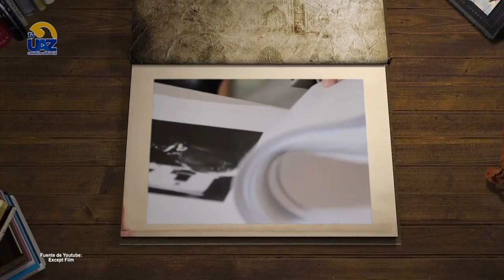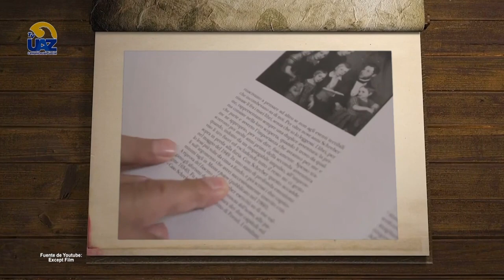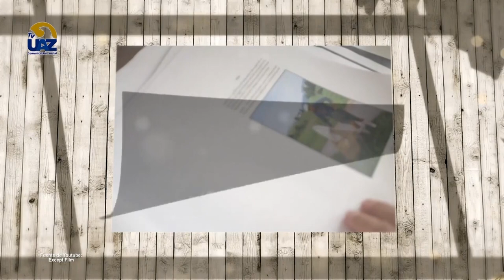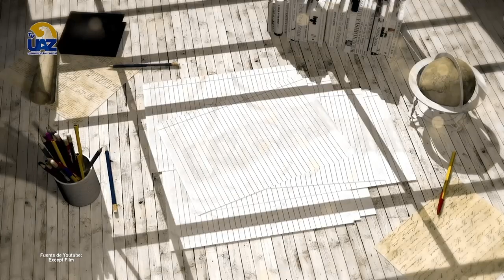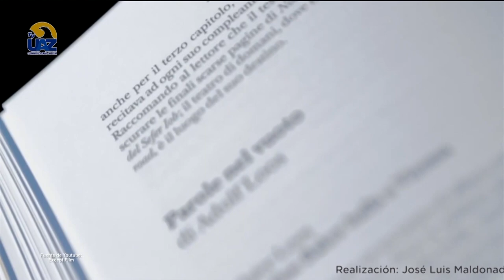Roberto Calasso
🔵Multiverso UAZ🟡